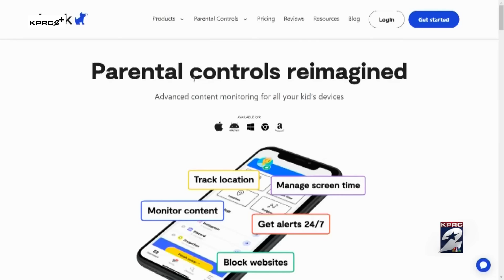Man arrested, charged in connection to missing 12-year-old girl after she was found safe in Colu...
After 8 days of searching, a missing 12-year-old girl at the center of an Amber Alert has been found unharmed, according to the Houston Police Department.